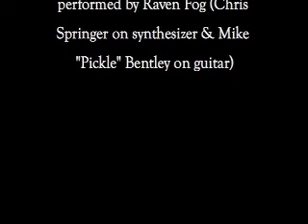Chris Springer's Jellyfish Experience !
iPhone footage of jellyfish in Monterey set to some music I wrote.